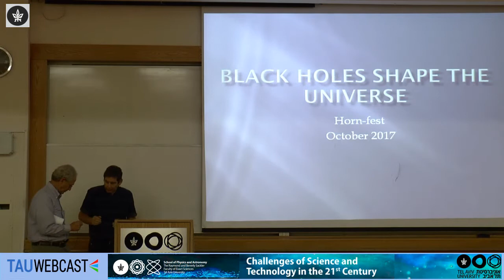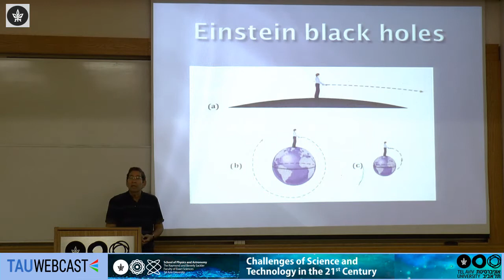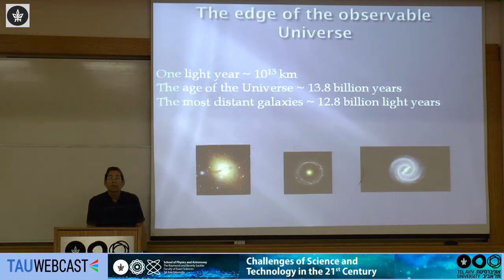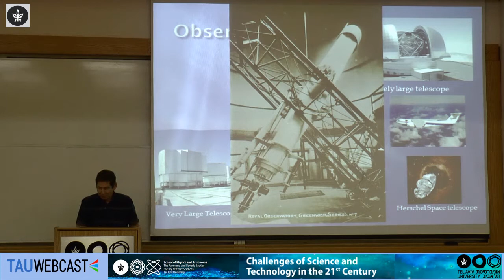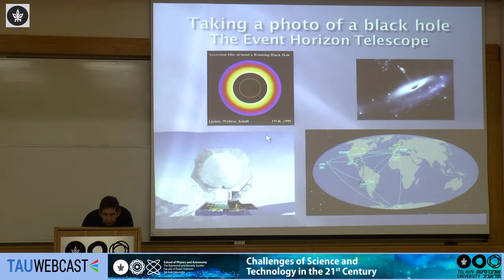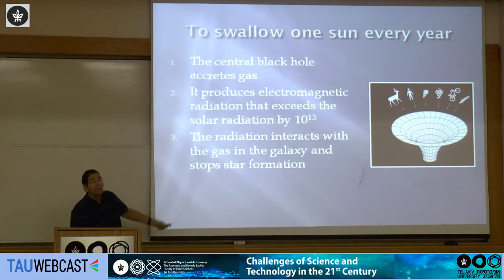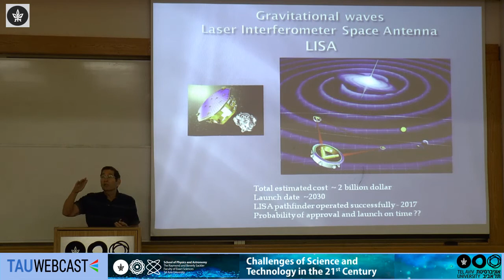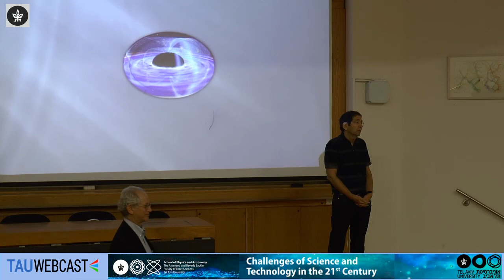Black Holes Shaping the Universe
Hagai Netzer, TAU

Challenges of Science and Technology in the 21st Century
Interdisciplinary TAU Symposium in honor of David Horn on his 80th birthday
19.10.17